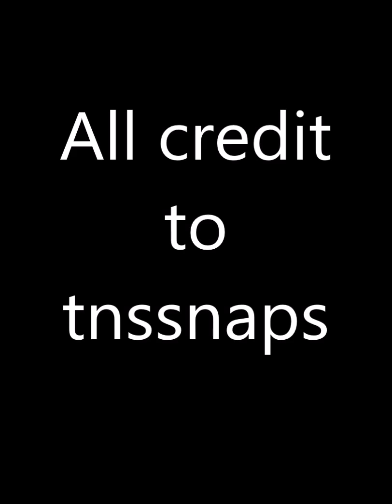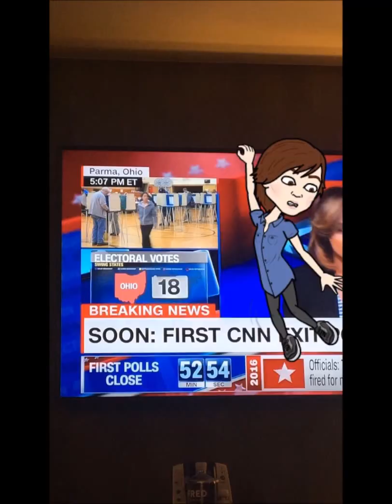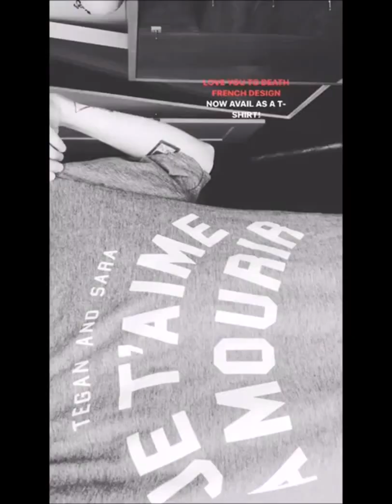Tegan and Sara Snapchat Story - November 2016